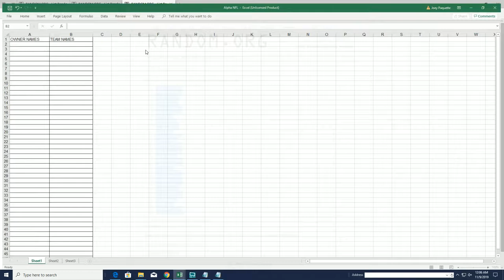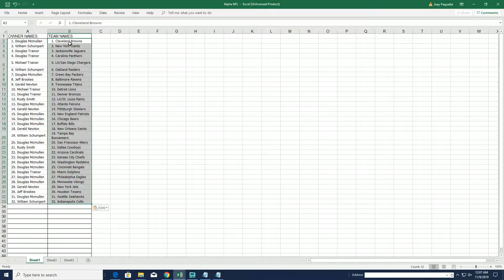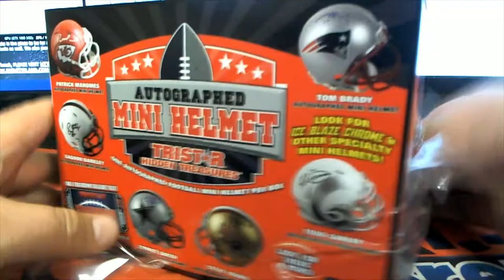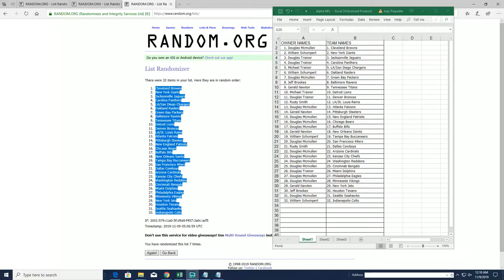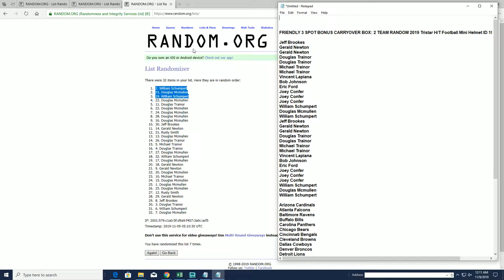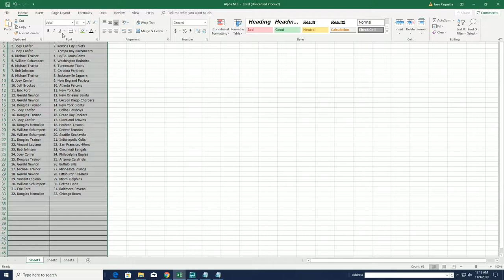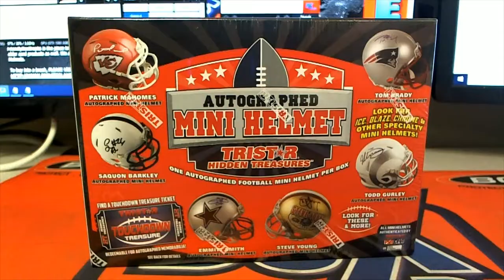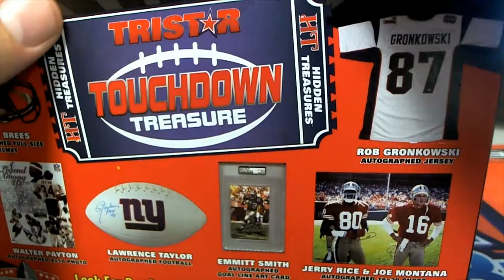2019 Tristar HT Football Mini Helmet ID 19TRISTARMIN925 & 926